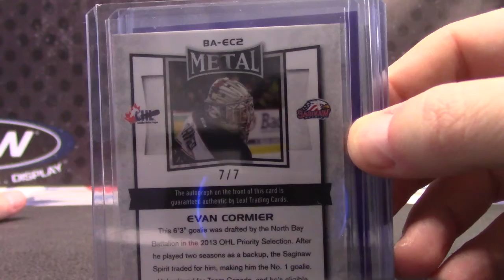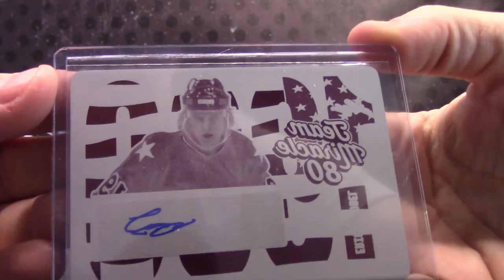Woo's 2015/16 Leaf Metal Hockey Box Break